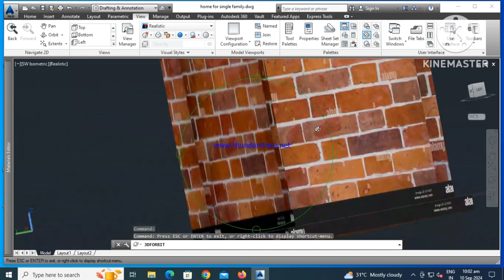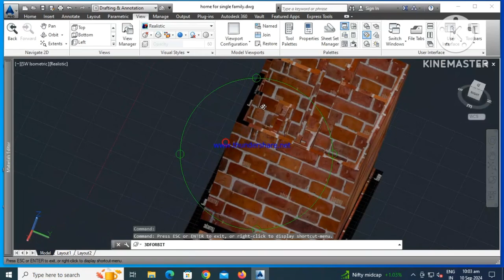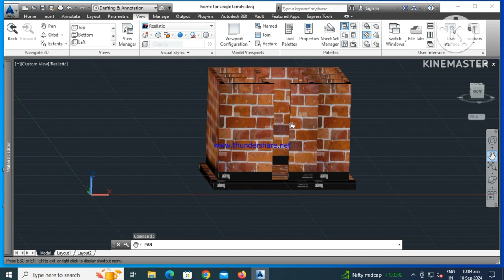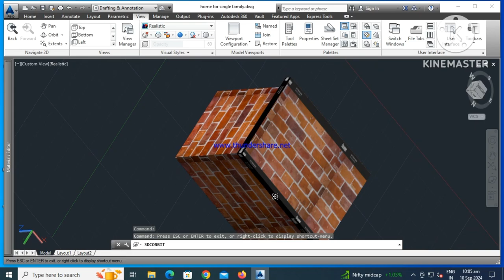home Architect/सिविल engineering in AutoCAD/🏠 design/home AutoCAD me banaye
technical Prabhat Zone
Prabhat Zone